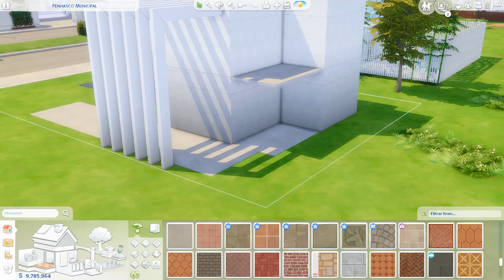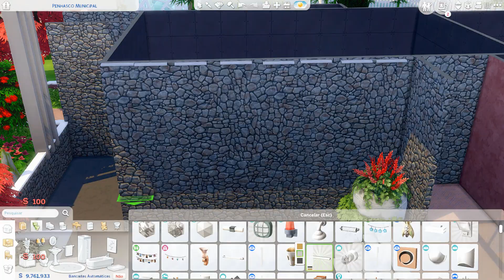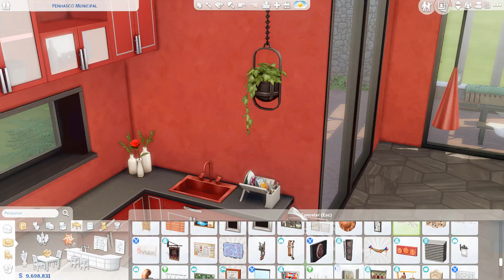NOT SO BERRY ROSA / VERMELHA| THE SIMS 4 -NOCC-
Gravador de Tela: Camtasia Studio 9
Editor: Camtasia
Microfone: Meu Celular